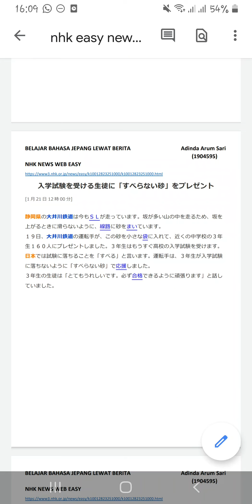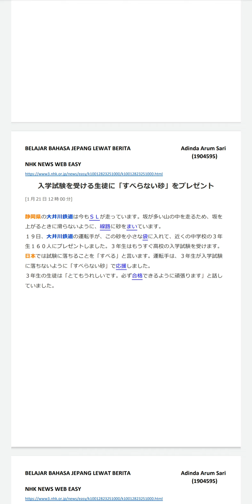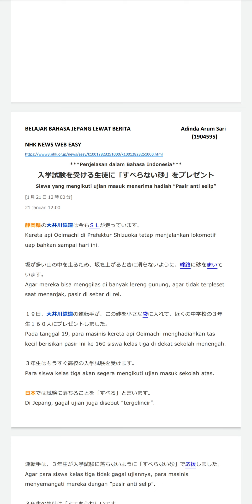Belajar Bahasa Jepang Lewat Berita (20210121-4) Pasir Anti Selip Untuk Siswa Peserta Ujian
Minasan, Ohayou gozaimasu! Terima kasih sudah menyimak video ini^-^

Target pembelajaran ;
1. menambah kosakata dan pola kalimat bahasa Jepang untuk diaplikasikan dalam percakapan bahasa Jepang,
2. mengetahui berita Jepang terkini,
3. lulus JLPT N5, JLPT N4, JLPT N3, JFT BASIC, NAT TEST.

Video ini dibuat oleh mahasiswa Departemen Pendidikan Bahasa Jepang UPI yang mengambil mata kuliah Chujokyu Dokkai 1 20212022. Hasil dari Project Based Learning yang telah diterapkan di dalam perkuliahan.
中上級読解1におけるProject Based Learningの実践からできたビデオです。

Pembuat video dan penyampai berita : Adinda Arum Sari (1904595)